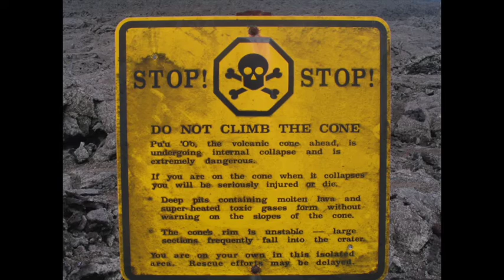Pu'u O'o Vent, Kilauea Volcano in Hawaii, June 2007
Experience footage of the Pu'u O'o Vent in Kilauea, Hawaii taken in the Summer of 2007.  This is an extremely dangerous trip, and it is not encouraged for inexperienced travelers to take.